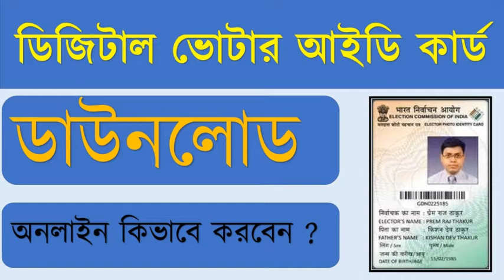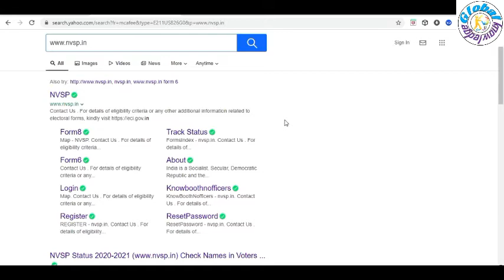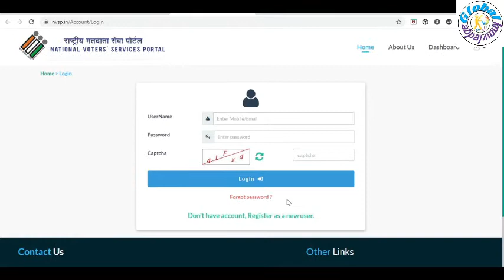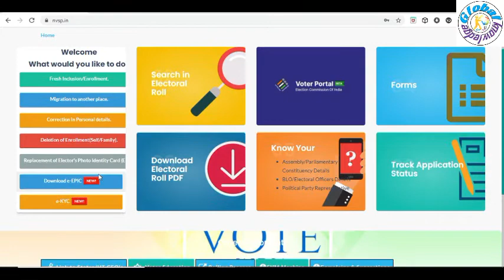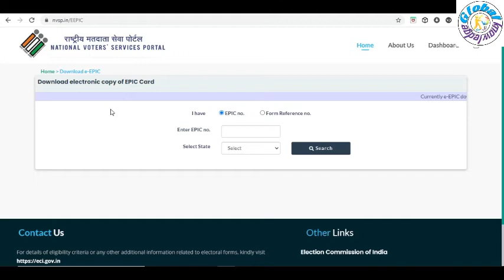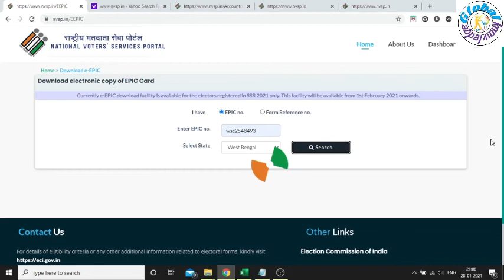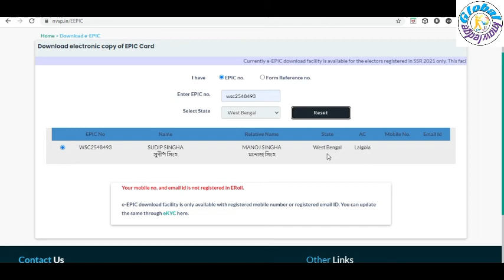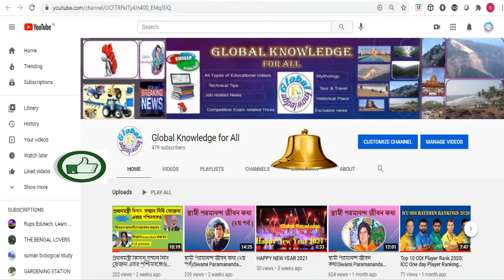ডিজিটাল ভোটার আইডি কার্ড |ডাউনলোড |অনলাইন কিভাবে করবেন ? | Latest Update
ডিজিটাল ভোটার আইডি কার্ড |
ডাউনলোড |অনলাইন কিভাবে করবেন ?| Latest Update

NVSP is the Indian Election Commission Government website. This website will help to the Indian Citizens to provide the Voter ID Card information.

 অনলাইন, এখন আপনি ভোটার আইডির জন্য রেজিস্ট্রেশন করতে পারবেন, আপডেট করতে পারবেন
NVSP Voter ID Status: Search Online Voter ID Card Name
কিভাবে ভোটার আইডি কার্ডে আপনার ঠিকানা পরিবর্তন করবেন ?

অনলাইন কিভাবে করবেন ?
Check Online Status 2021
Global Knowledge for All
ঠিকানা পরিবর্তন করবেন
ভোটার আইডি